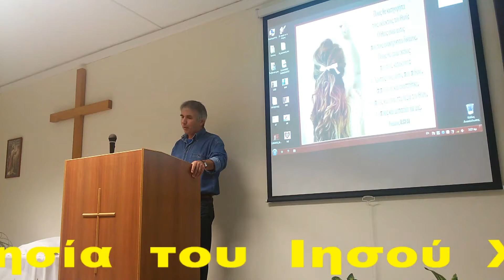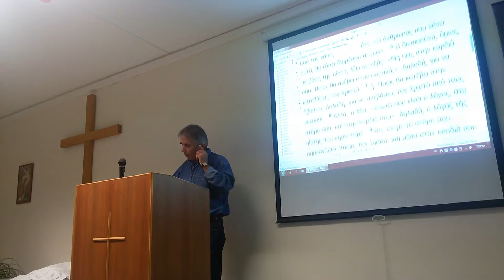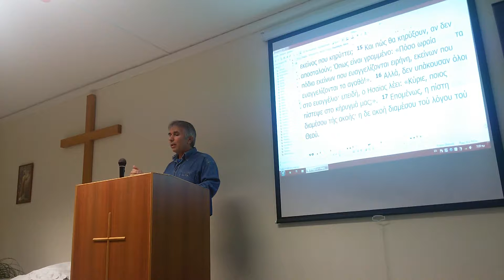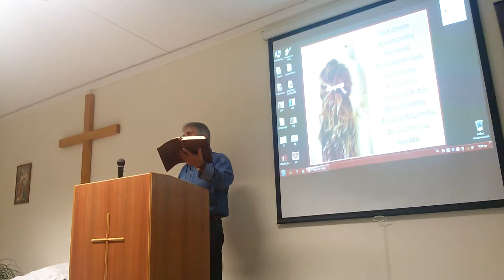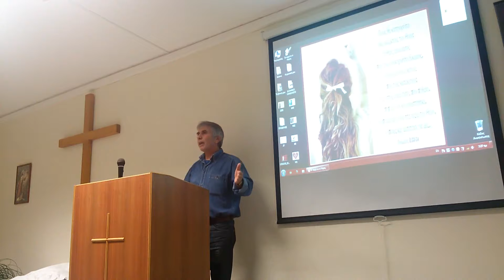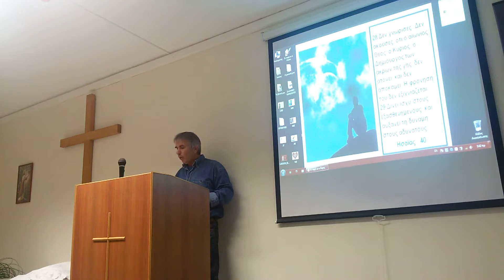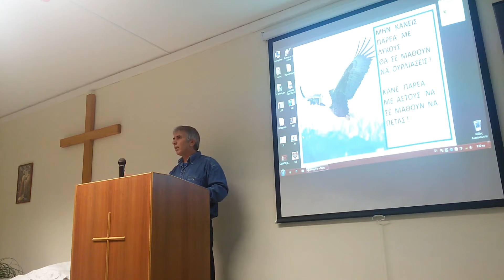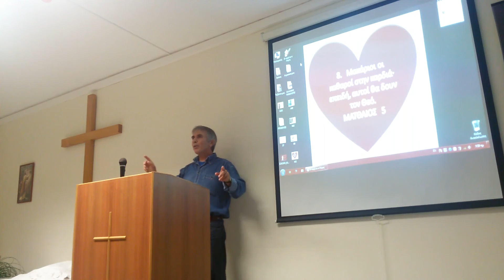7/10/2015 ΡΩΜΑΙΟΥΣ 10:17 ΑΚΟΗ ΤΟΥ ΛΟΓΟΥ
4ος  ΟΡΟΦΟΣ
Αγαπητοί  μας  φίλοι  και  αδέλφια  γράψτε  μας   τα   αιτήματα   σας  για  να  προσευχηθούμε  και   τα   σχόλια   σας . για  τα  βίντεο  και  γενικά   τις   απορίες  σας .  Τηλέφωνο  επικοινωνίας  :  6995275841